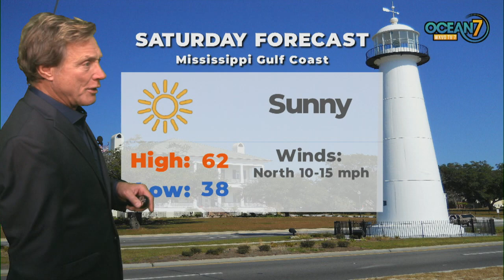Fri. Eve. Forecast 11/12/21